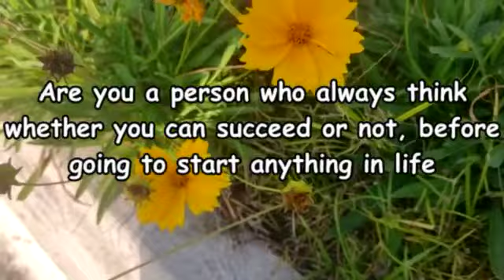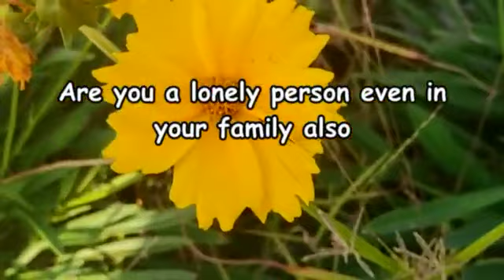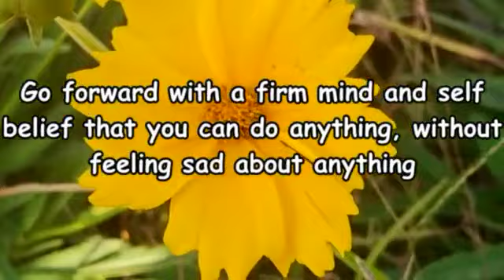Are you a person always worries that you cant succeed anywhere in life🥺/life/sad realities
Hello friends,

Welcome to Cute beauty tips and tricks.

Your mind and decisions are your success Self Confidence

Do watch the complete video and share your experience in the comment section.

Channel: Sad Flute Music [NCS]
Track: Emotional Background Music [NCS]